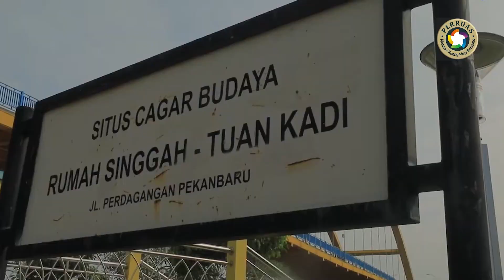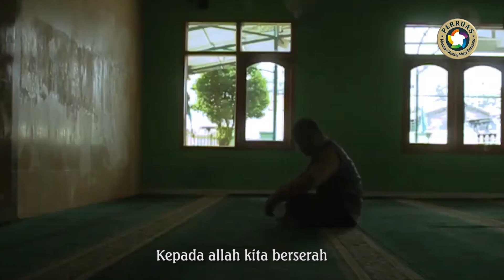Syair untuk Negeri - Marwah Negeri - Karya Hasrida Nengleli, Riau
Marwah Negeri - Karya Hasrida Nengleli, Riau
adalah peserta : Parade Video Syair, , dari  Buku Antologi Syair untuk Negeri, yang diikuti oleh 2023 penulis dunia diterbitkan oleh Perruas,